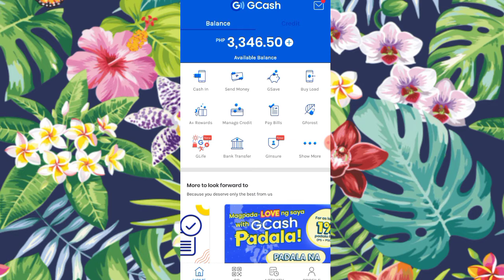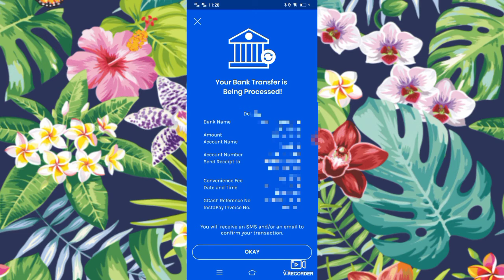Gcash To UnionBank | How to Transfer Money from Gcash to UnionBank? | Tagalog Tutorial